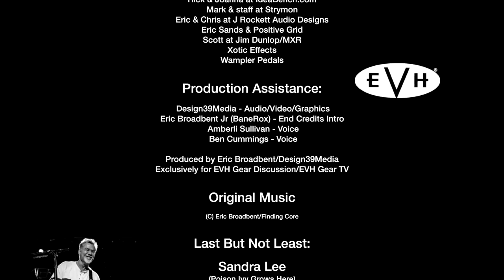Guitar Shredder Rusty Cooley Live On EVH Gear TV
Tonight I am joined by guitar shred sensation Rusty Cooley. Join us as we talk Rusty's signature line of gear, recent appearances, lessons, Eddie Van Halen admiration and much more.

Helpful Links & info:

*** Hurricane Relief Info ***

Wishing everyone that has been affected by the recent Hurricane my sincerest thoughts, and for those that may be facing it, please take shelter wherever and however possible.

For those that wish to lend financial support to the relief efforts, I have provided a couple links below for you to assist:

If you enjoyed this content, please consider giving it a Thumbs Up!

Every thumbs up shows me you appreciate the efforts I put into this channel to make it enjoyable for you.

• Brad Peddle
• Carlo Santin
• George Karapouloutidis
• Thomas Santiago
• Todd Chambers
• Cloreen Baconskin

Demos/Reviews are done as schedule permits. Booking in advance is kindly appreciated. Shipping address is listed below if you wish to ship gear for review.

Mail to:
Ridgetown Ontario
N0P 2C0
Canada

 I try and do fan mail/unboxings at least once per month.